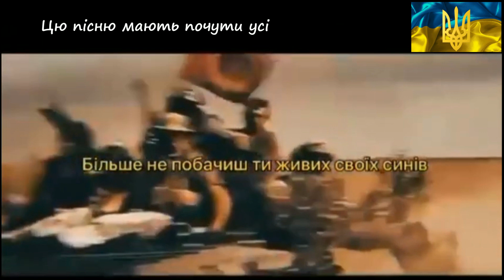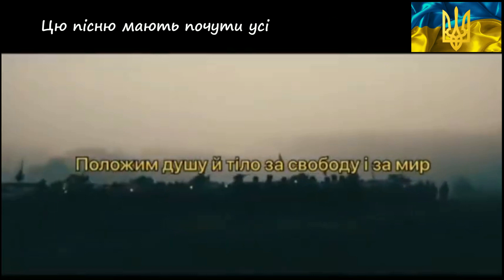Ми Україна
ЗСУ (Збройні Сили України)
Lyrics / Слова
 Що ж ти вражина
Прийшла на нашу неньку Україну
"Русский мир"
Більше не побачиш ти живих своїх синів
Так у нас вже повелося
Хто до нас з мечем від меча і згине
Вистоїмо за рідну Україну
Русский корабль - йди нах*й
Ми будемо стояти за Україну - Мати
В наших очах не знайдеш страху
За нами правда ми й без зброї будемо тебе гнати
Ми нація славетних козаків
Нас не зламати
Ми єдині
Слава Україні
Війна
Яке жахливе слово...
Я молюсь Богу
За дітей, що у підвалах
За людей, за наших воїнів
Героям Слава
Наш дух не зламний
Переможемо.
За нами правда.
Ми не забудемо сльози наших матерів
Нема прощення тим, хто прийшов зі зброєю в наш дім
Положим душу й тіло за свободу і за мир
Борітеся - поборете!
За майбутнє наших доньок і синів
Нас не зламати
Ми єдині
Слава Україні